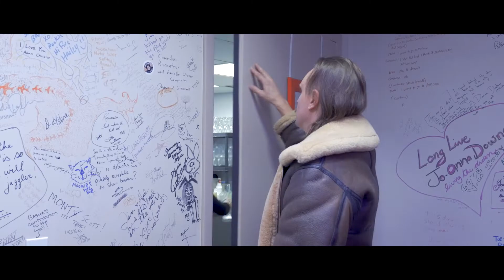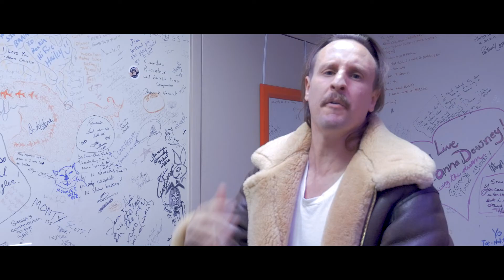Brett Forté's Roast Battle Highlight - Nov 1 2019 - Yuk Yuks Calgary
This video highlights a the November 1st 2019 Roast Battle at Yuk Yuks Calgary put on by Just For Laughs "New Face" comic Brett Forté.  Some of the featured comics in the highlight include, Sam Walker, Chandler Billinghurst, Bradley Trauzzi and Brian Dawydiyk.

The roast battles have lots of high-emotion for audiences as the comics skirt the line with their cutting barbs - these comics go at each other hard!